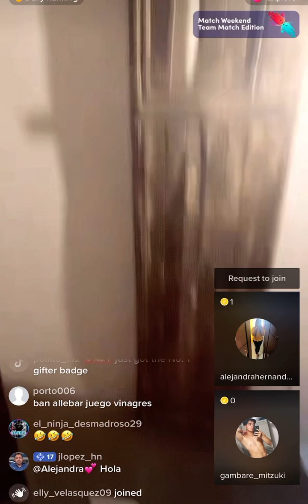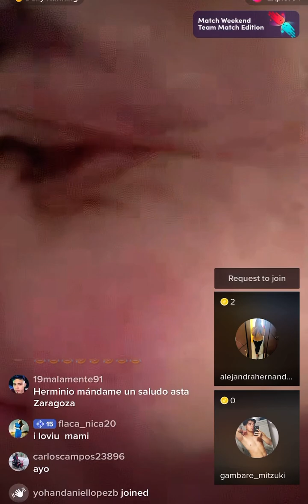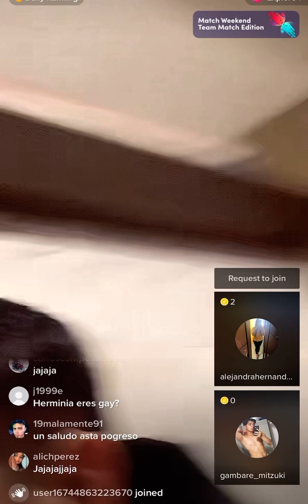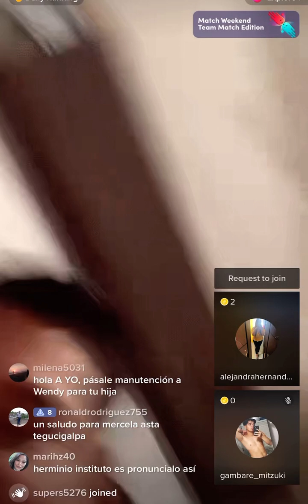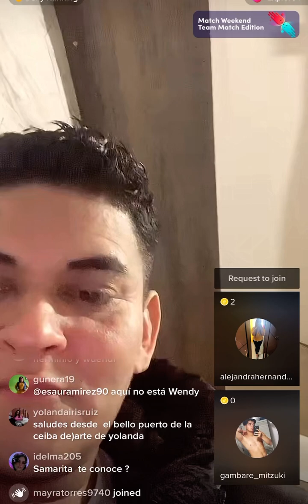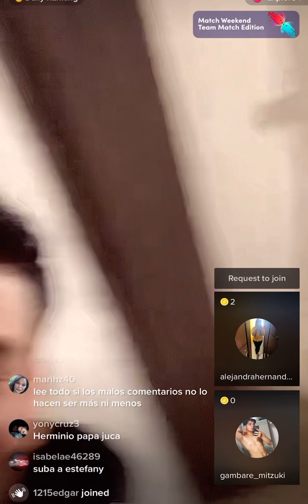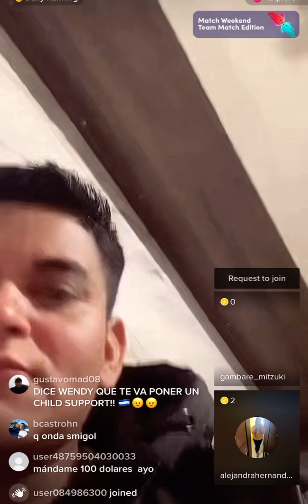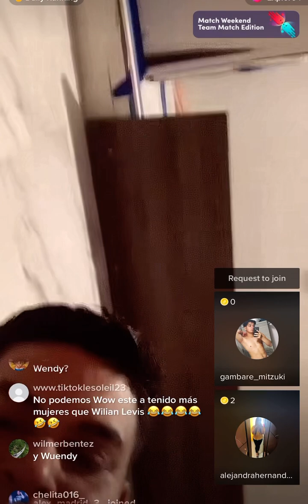Herminio Juárez No mienten a mi ex ya es pasado/ ya tengo mujer estoy feliz esperando mi primer hijo